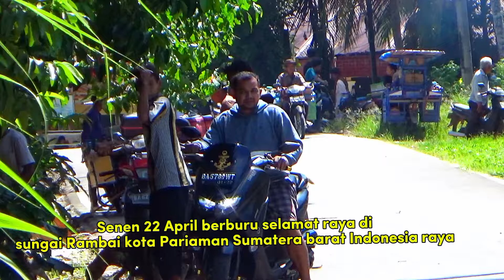Buruan Salamaik Rayo barangan di sungai Rambai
basosoh